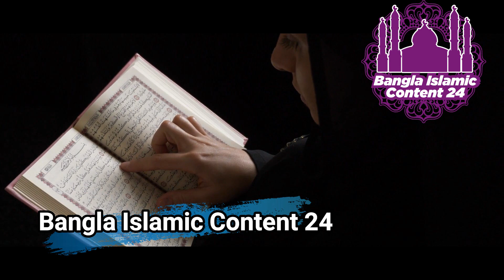কিভাবে ধৈর্য্যশীল হবেন? | bipode dhorzo dharon kora | ধৈর্য ধারন মানুষের বীরত্বপূর্ণ কাজ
ধৈর্য্যশীল হবেন?, bipode dhorzo dharon kora, ধৈর্য  ধারন মানুষের বীরত্বপূর্ণ কাজ , hafijur Rahman Waz mahfil, ওয়াজ মাহফিল ২০২০, বিপদে ধৈর্যধারণ নবী রাসুলের পথ অনুসরণ,  Dalower hossen saydi,

আল্লাহর প্রতি ঈমান ও রাসুলের আনুগত্য New Bangla Waz 2017 By Maulana Bazlur Rashid Miya ওয়াজ মাহফি

যে ব্যক্তি জান্নাত পায় নাই সে কিচ্ছুই পায় নাই  | আবুল কালাম আজাদ বাশার | abul kalam azad bashar 2020